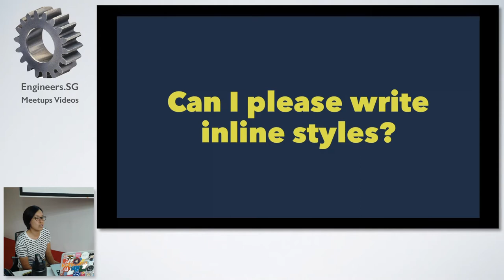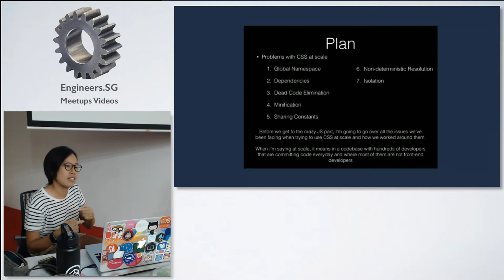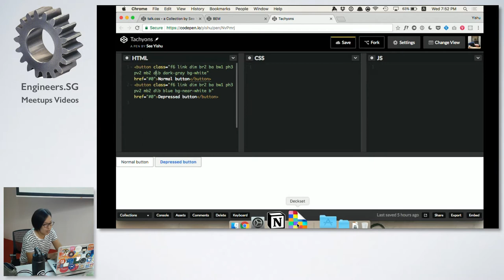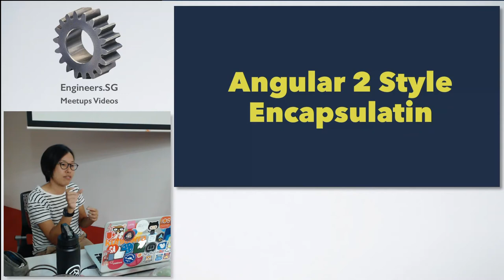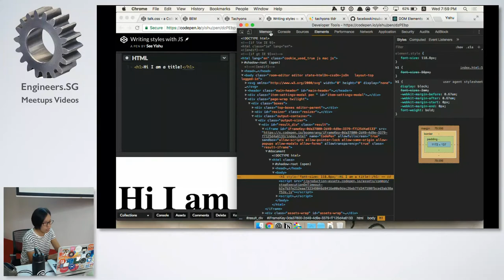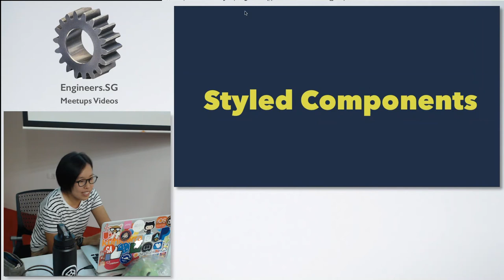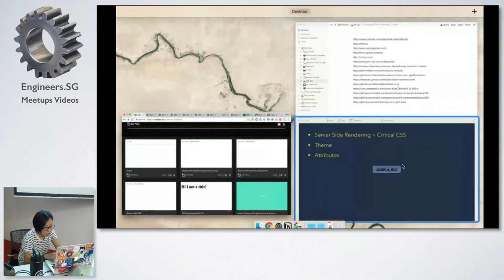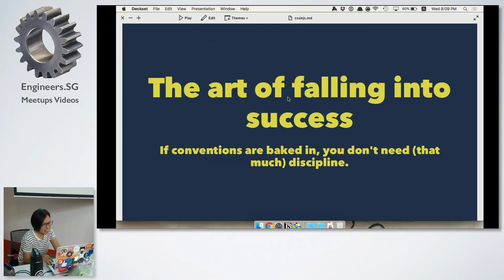Can i please write inline style ? - Talk.CSS #19 CodePen Special Edition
Speaker: See Yishu (@yishusee)